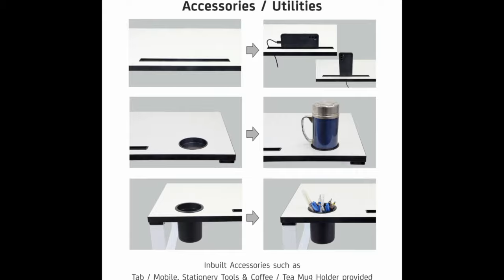Isomars Multipurpose Bed Desk | Floor Desk | Laptop Study Table | Model-LDM-6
Isomars Multipurpose Table is an ideal table for those who works for hours sitting on floor, sofa, bed etc. One can use it for office works, online classes, activities, card and board games etc. without being tired. After its use you can fold the legs of table and keep it safe in very less space. The large table-top size facilitates you to keep laptop, mobile phone, cards, notebook, stationery instruments, coffee, ipad/tablets on one table.